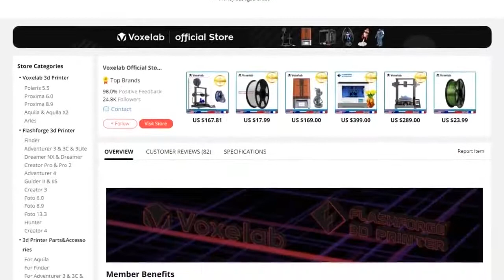Voxelab Aquila 3d Printer Silent Mainboard DIY 3d Printer Kit Open Source 220220250mm Carborundum B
Cheap 3D Printers, Buy Quality Computer &amp; Office Directly from China Suppliers:Voxelab Aquila 3d Printer Silent Mainboard DIY 3d Printer Kit Open Source 220*220*250mm Carborundum Building Bed Resume Printing